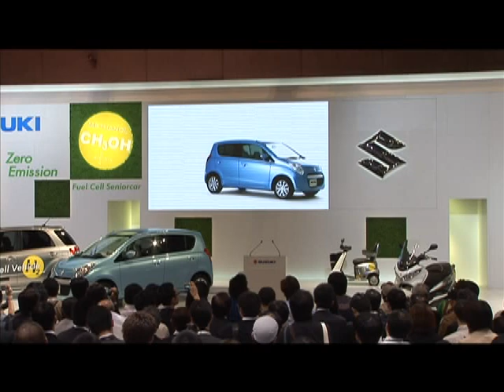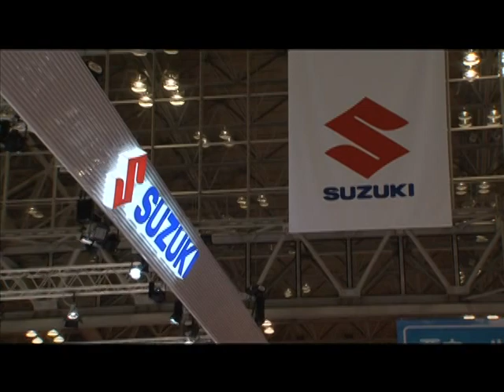Suzuki Alto Concept & Swift Plug-in Hybrid Unveiled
Suzuki premiered the ALTO CONCEPT and the SWIFT Plug-in Hybrid at the 41st Tokyo Motor Show 2009 on October 21. The ALTO CONCEPT, with body lines that hint at nippy performance, is equipped with a fresh interior; storage space that's easier than ever to use; a newly adopted keyless start system; and a fuel-saving continuously variable transmission. The Swift Plug-in Hybrid is powered over modest distances by a battery that is charged using household mains electricity.